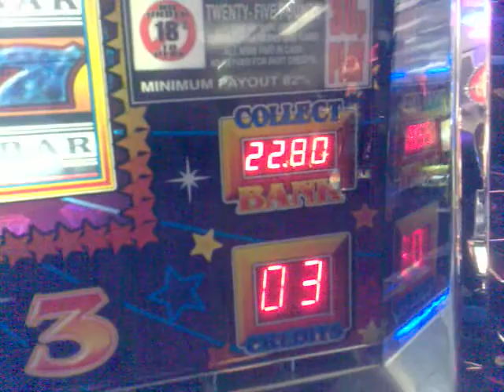electrocoin magic 7s My 1st jackpot 7s hold in the old pier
ahh these where the days of the old (and better) pier before the take over oh whats that in my hand lol